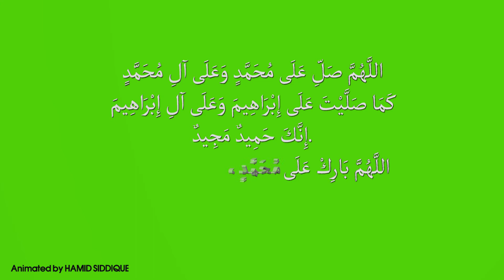Green Screen Drod e Ibrahim - اللَّهُمَّ صَلِّ عَلَى - Chromatic - 3D - Hamid Vfx -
Animated by HAMID SIDDIQUE
Arabic Text by Urdu Planet4